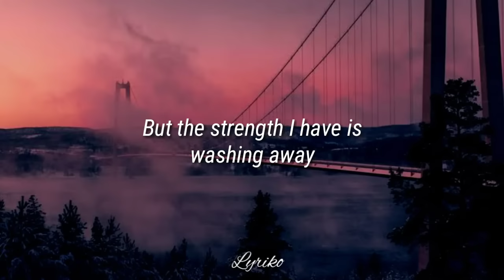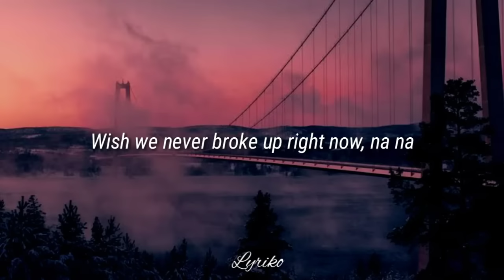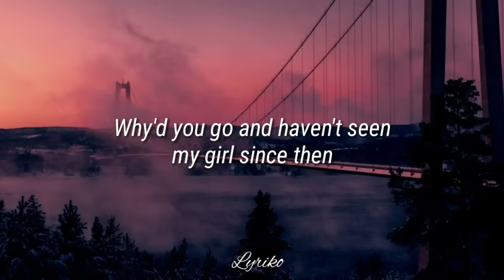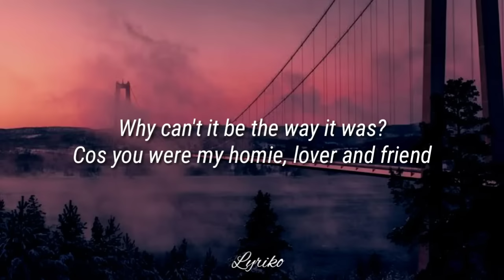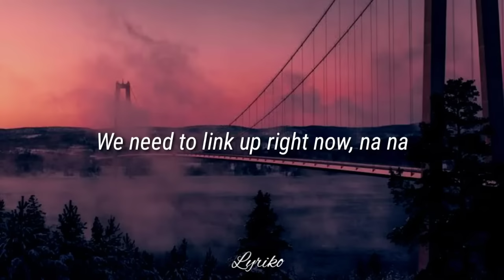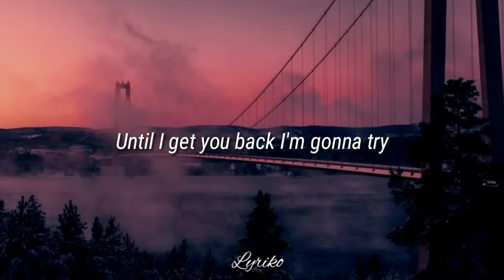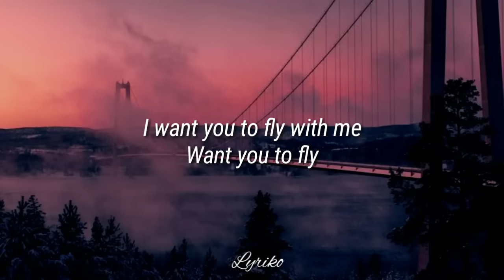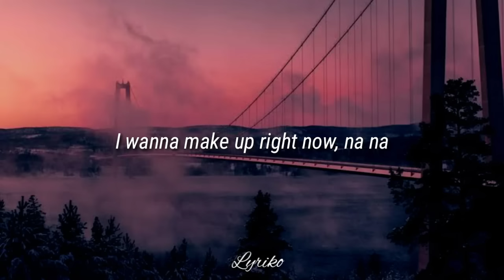Akon - Right Now (Na Na Na) (Lyrics)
And we show our eyes that night
Even said somethings weren't true
Why'd you go and haven't seen my girl since then
Cos you were my homie, lover and friend

I want you to fly with me
Want you to fly
I miss how you lie with me
Miss how you lie
Just wish you could dine with me
Wish you could dine
One that would grind with me
One that would grind